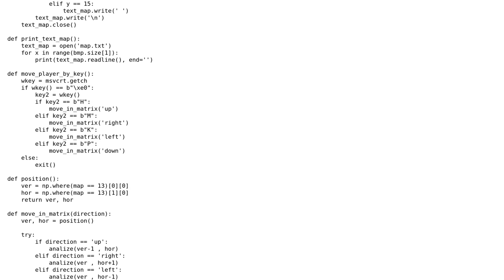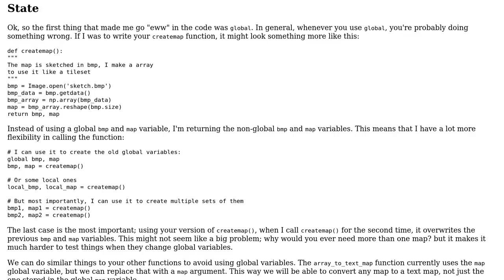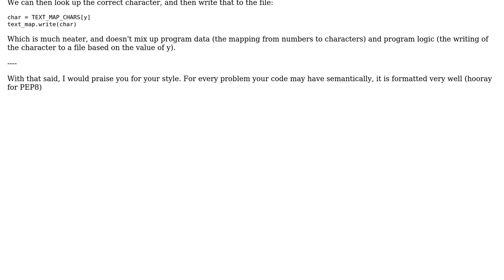Code Review: Simple console roguelike game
With thanks & praise to God, and with thanks to the many people who have made this project possible! You are responsible for your own actions.